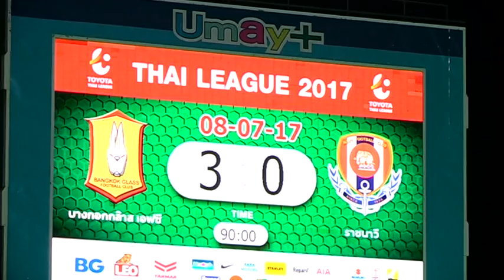ไฮไลท์ | ไทยลีก 1 | บางกอกกล๊าส เอฟซี - ราชนาวี | 8 ก.ค. 60